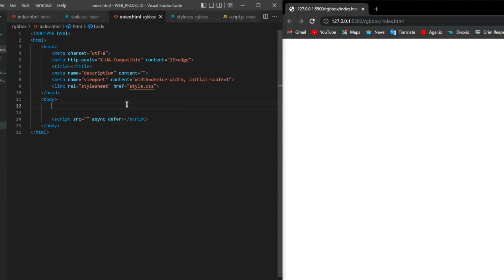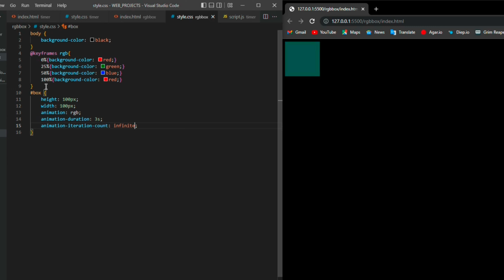RGB Animation - Using HTML and CSS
Code editor is Visual Studio Code.